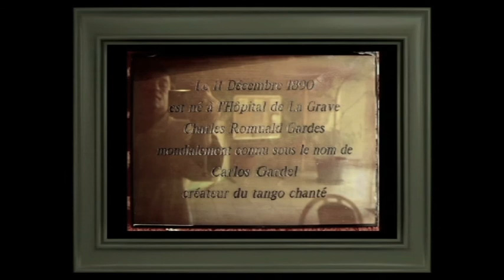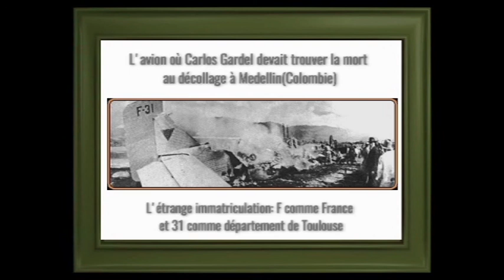Carlos GARDEL, le roi du Tango...Une mort bizarre autant qu'étrange...Lire descriptif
Voir aussi Carlos GARDEL "le roi du Tango" qui fût carbonisé dans son avion F-31 encore au sol à Medellin (Colombie) L'Oeil du destin? HD 720. Durée 16'40 ...
Né en 1887 le célébrissime chanteur de tango argentin Carlos Gardel a tout fait pour ne pas dire qu'il était né à Toulouse tant il avait peur de faire son service militaire en France en pleine guerre de 14 -18 alors qu'il était en âge d'être appelé...Mais le jour de sa mort il n'échappera pas à son destin en se trouvant carrément carbonisé dans un avion colombien encore au sol et qui pour l'occasion s'est alors transformé pour lui en véritable carte d'identité avec son incroyable immatriculation F-31 qui révèle en 3 lettres ce qu'il avait toujours voulu cacher au monde...F pour France et 31 pour Toulouse.
Une façon impressionnante peut-être pour "l'oeil du destin", de lui faire payer sa dette pour avoir voulu cacher au monde ses vraies origines en voulant échapper à son devoir de citoyen français qui était celui d'aller se battre pour son pays?
Quien sabe?
Faisant suite à cette collision survenue au décollage entre l'avion de Gardel F-31 de la Saco et le trimoteurs Ford "Manizales" de la Scadta qui lui était à l'arrêt en bord de piste, cet  accident fera 17 morts au total et 4 blessés (dont 3 compagnons de Gardel).

El 24 de junio de 1935 por la mañana, Gardel en compañía de Le Pera y sus músicos salen de Bogotá rumbo a Cali, pero hacen una escala técnica en el aeropuerto Olaya Herrera de Medellin, conocido como Las Palmas.
El objetivo de la escala fue cargar combustible y los rollos de la película “Payasadas de la vida”. El avión además llevaba instrumentos musicales, telones y valijas de los 13 ocupantes.
A las tres de la tarde, el Ford F-31 de la empresa Saco, carreteó el aeropuerto y se estrelló aún en tierra con el Ford F-11 de Scadta.